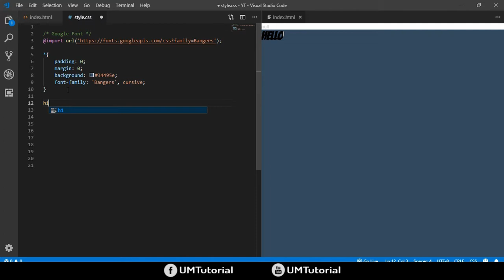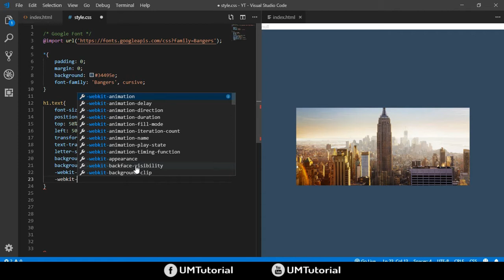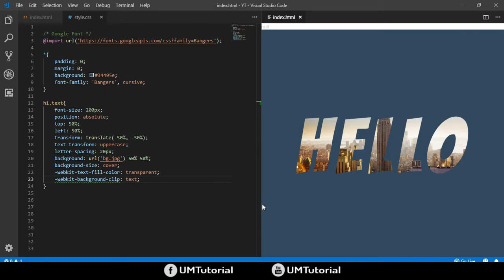Text Over Image With HTML and CSS - How to Fill Image Behind Text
In this tutorial, I will show you can put an image behind any text using only HTML and CSS.

Ok, let's learn how to create Image behind text effect.